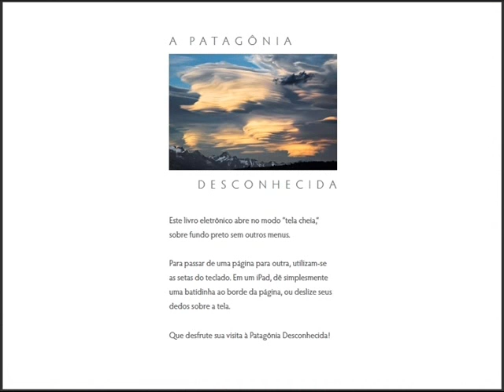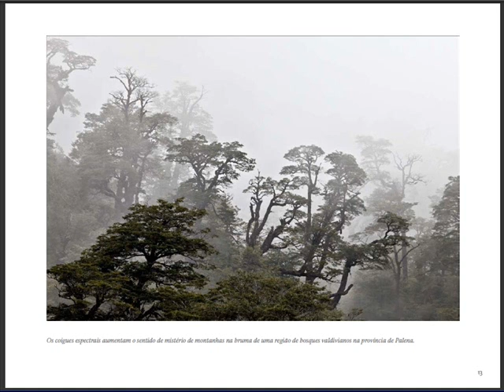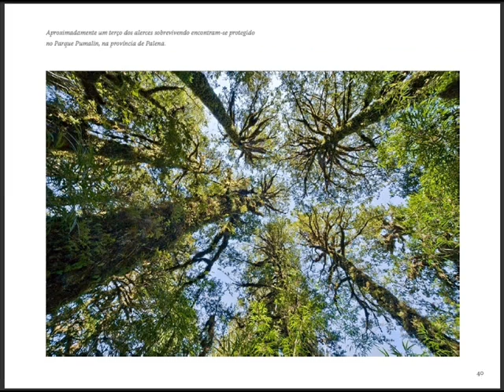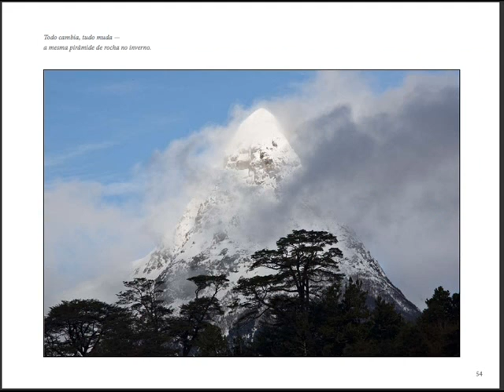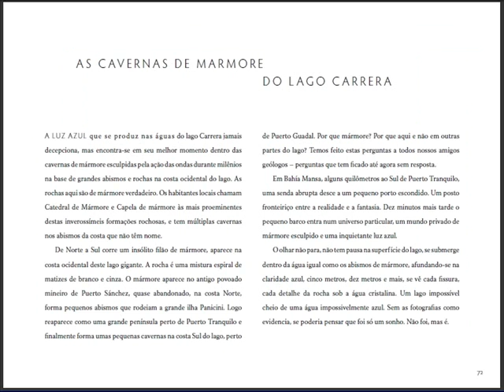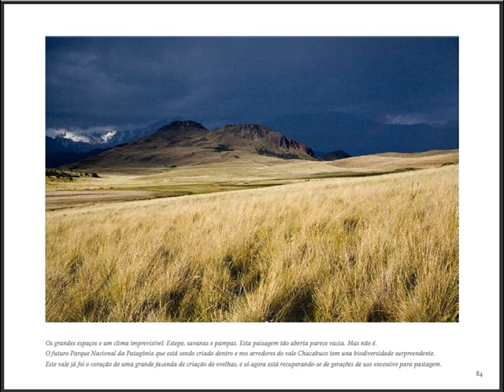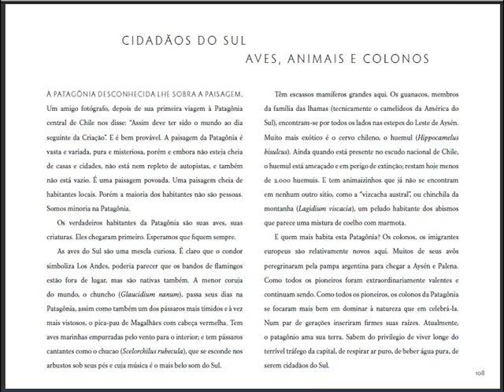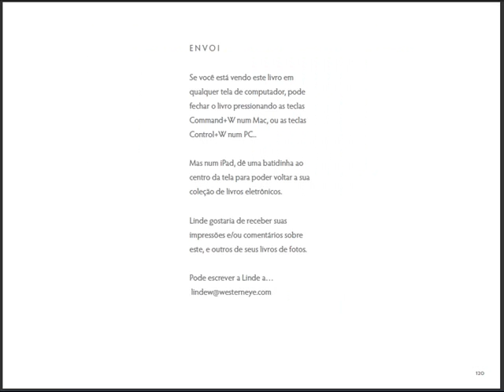177 A PATAGÔNIA Desconhecida - O LIVRO! Difusão de Nadir Silveira Dias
Apesar de a autora afirmar na descrição do vídeo a permissão de cópia para difusão, o link indicado não leva a nenhuma página. A solução foi fotografar página por página do belíssimo livro, ora com minhas composições musicais, para maior difusão. De parabéns a autora e o Criador!